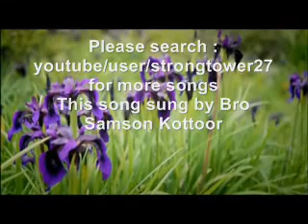Neegi poy ente Bharangal.. Malayalam Christian song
Neegi poy ente...Malayalam christian song
Neegi poyi ende bharangal, maari poyi ende shabangal
Saughyamai ende rogangal, Yesuvinn namathil

Chorus -
Hallelujah njan Paadidum, Yesuvinne aaradhikum
Hallelujah njan vazthidum, Sarvashakhtan ayyavanne

Yesuvin namam vidhudal aaye, Yesuvin namam rakhakhai
Yesuvin namam saugyamai, Yesuvin namathil

Yesuvin rakhtam shudhikaye, Yesuvin rakhtam kagyugal yai
Yesuvin rakhtam saugyamai, Yesuvin rakhtathal